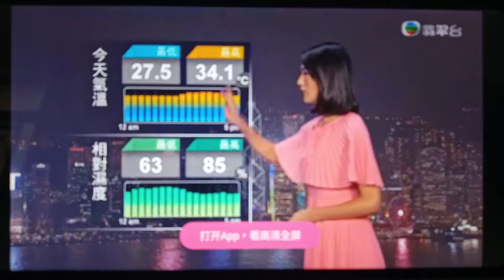9月17日 黎在山 天氣報告 2021-09-17